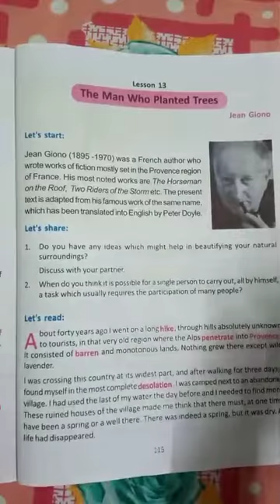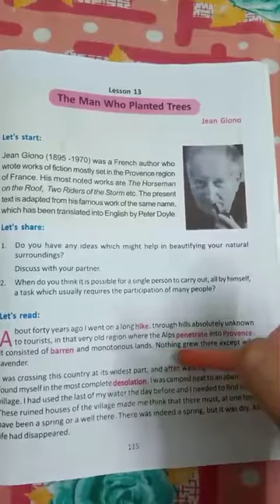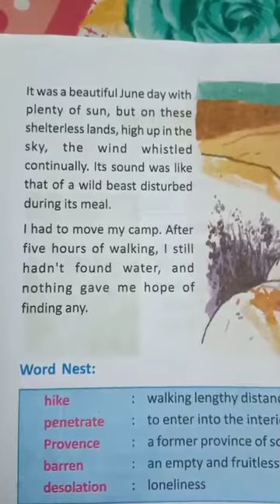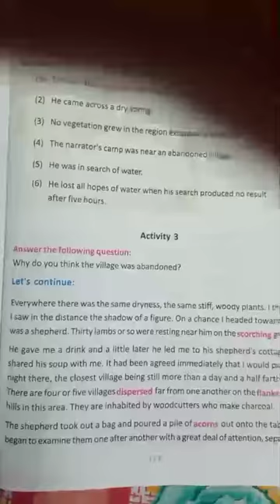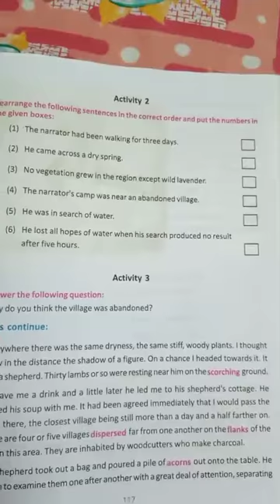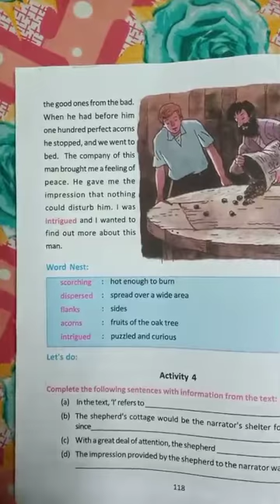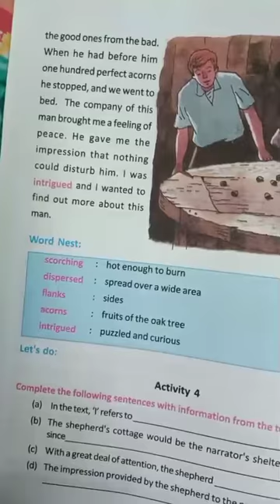Class 8 English (Lesson-13, part 1)-- IJ